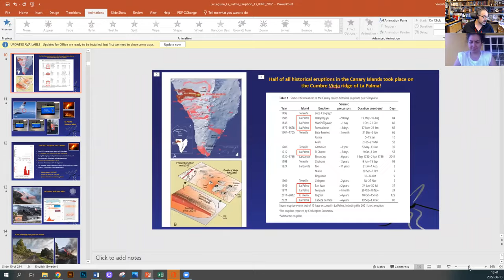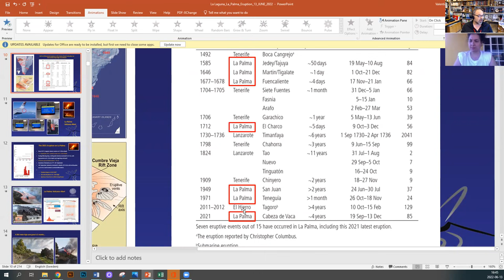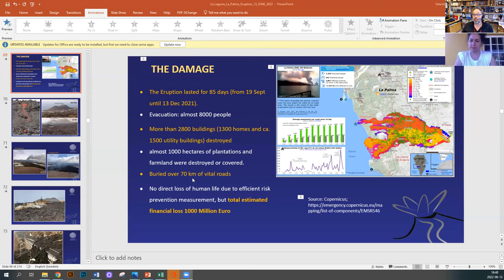Eruption Damage, Potential Future Eruptions and what to do with all the Ash on La Palma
Extract from an Interview by Salsabil Fayed, journalist student from Artevelde University in Ghent, Belgium for her  year independent project on the La Palma Eruption.